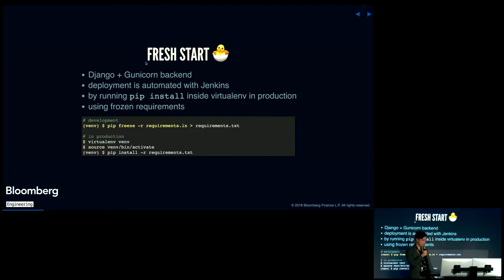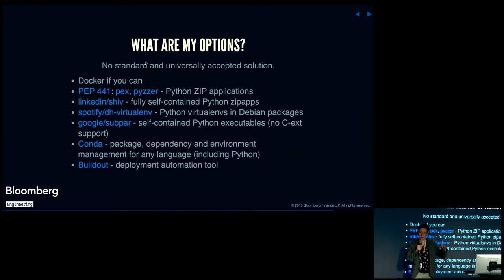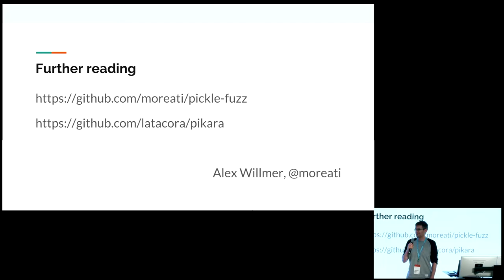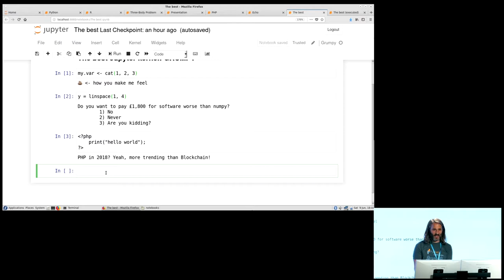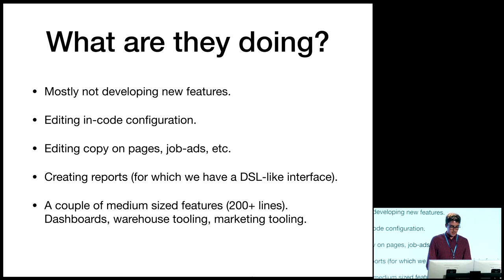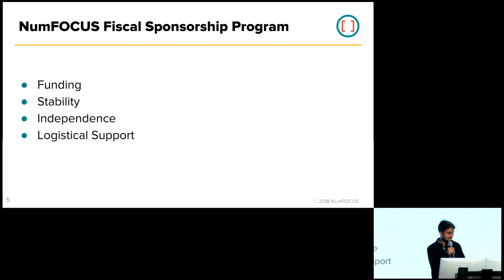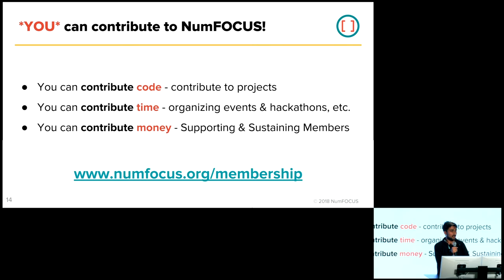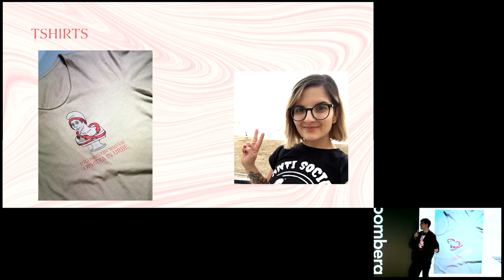Saturday Lighting talks - PyLondinium18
Lighting talks and Saturday wrap up.